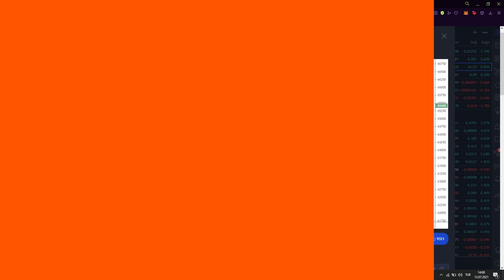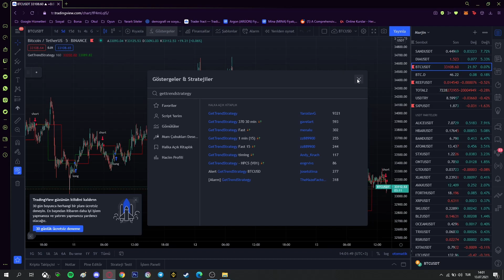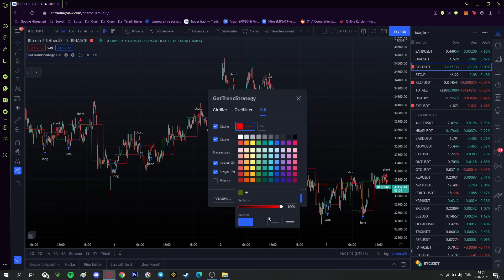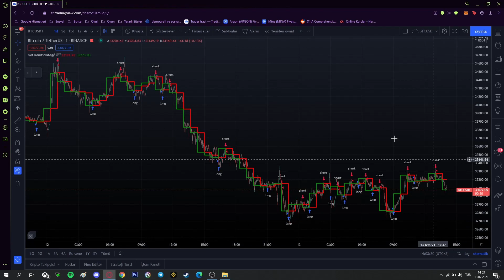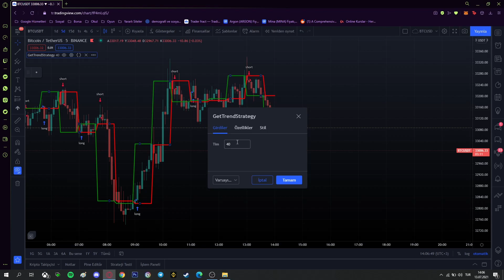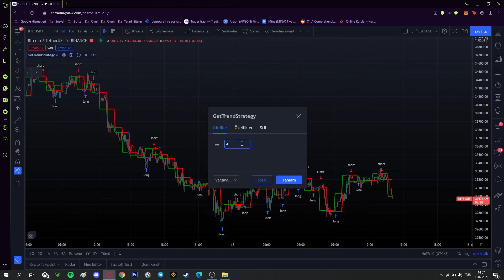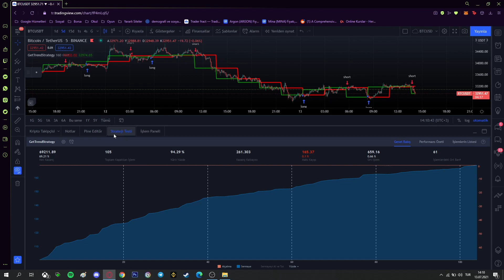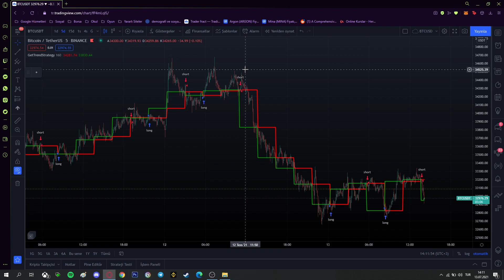Scalp Yöntemine Uygun İndikatör / İndikatör Avı - 3 ⚠️Kullanmadan önce açıklamayı okuyun⚠️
İndikatör Avı serimizde birbirinden iyi, en çok kazandıran, yatırımcıların en çok kullandığı indikatörleri inceliyor, geçmişe dönük değerlendirmelerini yapıyoruz. Değerlendirmeleri yaparken objektif davranıp indikatörlerin zayıf yönlerini de gösterip gerekli uyarıları yapıyoruz. İyi seyirler!

Videoda Kullanılan İndikatör Ayarları
Video içerisinden takip edebilirsiniz. Ayarlarda değişiklik yaparak optimizasyon yapmanızı öneririm.

İndikatör Açıklama
Yorumlarda birkaç arkadaş indikatörü verdiği sinyali eğer yanlış çıkarsa sildiğini belirtmiş. Videoda indikatörün repointing yaptığını belirtmeme rağmen bu tarz yorumların devam edeceğini düşündüğümden bu açıklamayı yapma gereği duydum. İndikatör back-test ini yaptığında çok iyi çalışıyor gibi görünüyor fakat repointing yapıyor yani yanlış sinyali sonradan düzeltiyor. Videoda bundan bahsettim, zaten benim amacım kötü çalışan bir indikatörü size iyi çalışıyormuş gibi anlatmak değil, indikatörü eksikliklerini de belirtmek.
İndikatörde yeşil ve kırmızı çizgilerin bazen birbirlerine çok yakın bir şekilde paralel ilerlediğini görebilirsiniz. Bu süreçte indikatör defalarca sinyal üretiyor ve sizi stop ediyor. Fakat birkaç kez stop ettirdikten sonra ürettiği son sinyal ile iyi para kazandırabiliyor. Bu yüzden bu indikatör bu zamana kadar Scalping yöntemiyle al-sat yapan ve bu konuda deneyimleşen arkadaşlar için daha uygundur. Eğer indikatöre aykırı işlem yapıp stop olmazsanız çok para kaybedebilirsiniz. Ek olarak indikatörün yanlış sinyal vermesini istemiyorsaniz "Tim" girdisini "160" olarak kullanabilirsiniz. İndikatörü birkaç gün denemeden kullanmayınız!

Video Bölümleri
00:00 Giriş
00:16 Tanım, Kullanım ve Ayarlar
03:00 Back-test
11:00 Puanlama

Yasal Uyarı!
Bu videoda yer alan yatırım bilgi, yorum ve tavsiyeleri yatırım danışmanlığı kapsamında değildir.

Kanal Hakkında
Kanalımızda kripto para borsası ile ilgili içerikler üretiyor, abonelerimizle birlik kazanmayı hedefliyor, bu borsaya yeni katılan arkadaşlara yardımcı olmaya çalışıyoruz. Temel analiz ve teknik analiz öğreten, Tradingview gibi grafik izleme sitelerinde veya binance gibi kripto para takası yapabileceğiniz sitelerde uzmanlaşmayı sağlayan, harici kaynaklar ile, en iyi indikatörler ile, haftalık borsa değerlendirmeleri ile, yeni çıkan potansiyeli yüksek coinler ile tüm abonelerine kazandırmayı hedefleyen bir kanal.